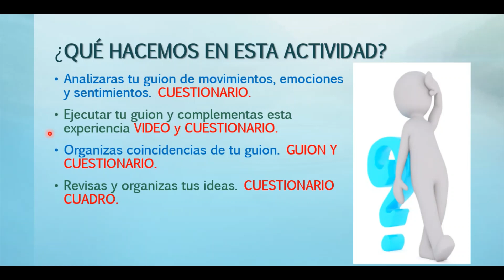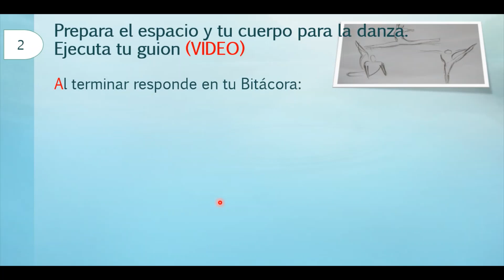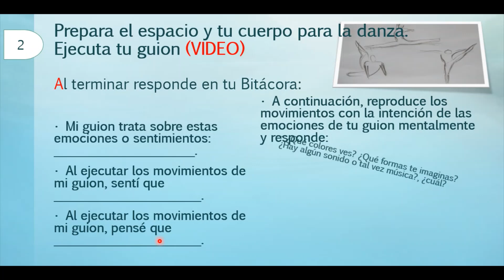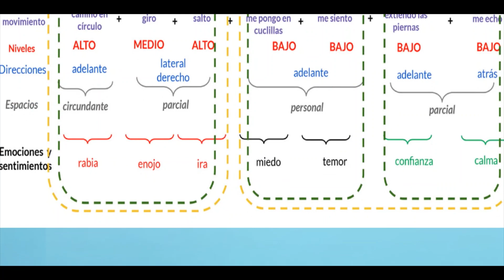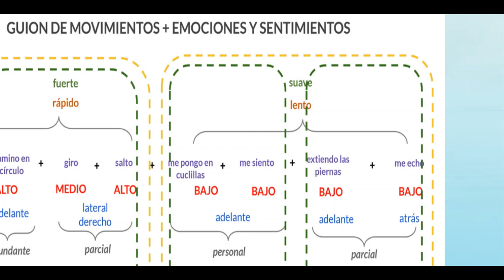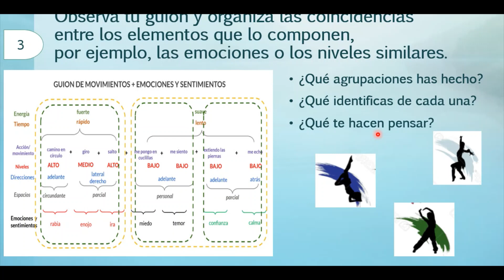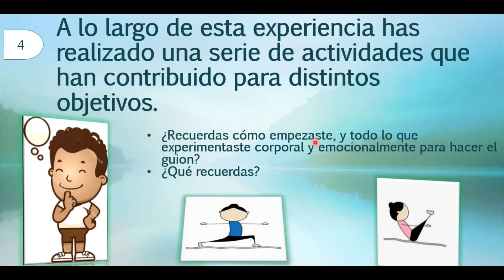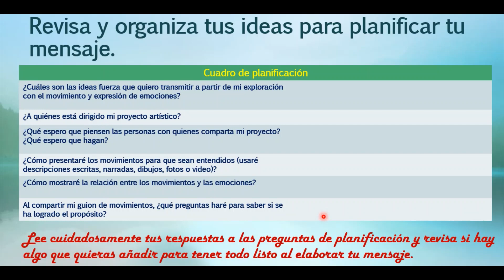ARTE Y CULTURA 5 Secundaria NOS EXPRESAMOS A TRAVÉS DE LA DANZA PARA MANTENER LA SALUD Actividad 03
Video de orientación de la Actividad 03 "PLANIFICAMOS NUESTRO MENSAJE"
UGEL 01
Juan Guerrero Quimper
Villa María del Triunfo
5to Secundaria.
Arte y cultura
EBR
2021